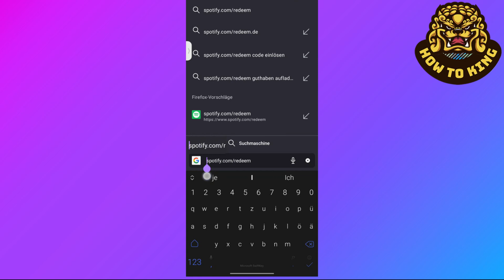Spotify Code einlösen Handy *UPDATE*